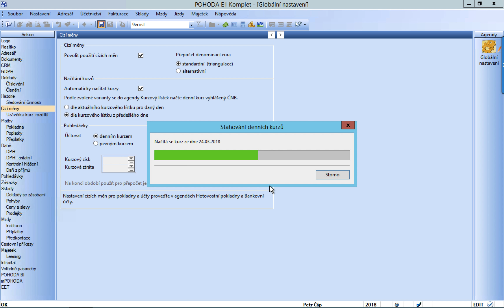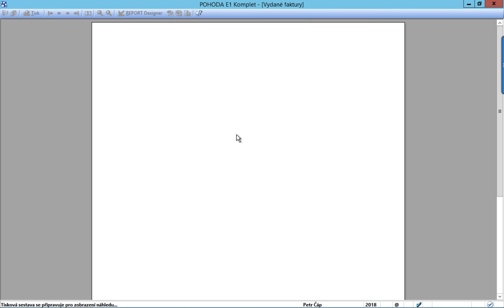POHODA: Jak správně evidovat doklady v cizí měně v daňové evidenci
Osvojte si práci s cizoměnovými doklady v daňové evidenci programu POHODA. Tento praktický tutoriál vás naučí, jak správně zadávat, evidovat a účtovat doklady v cizí měně, což je klíčové pro firmy obchodující se zahraničím.